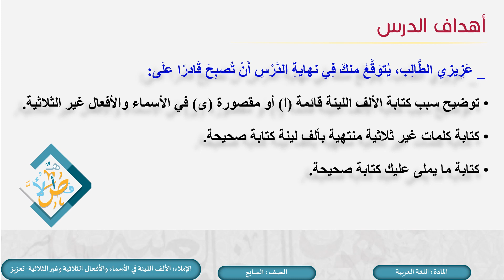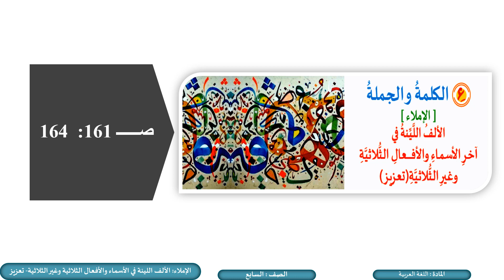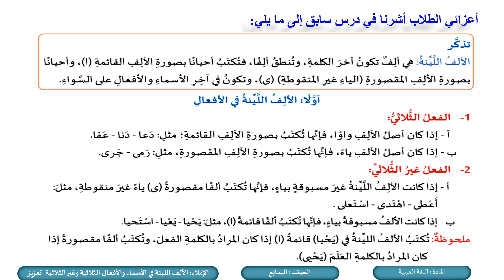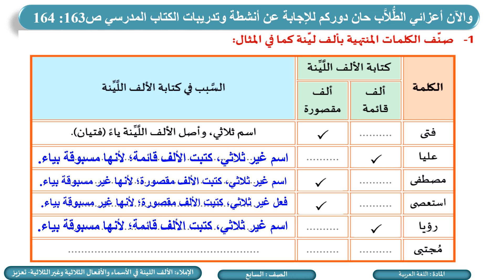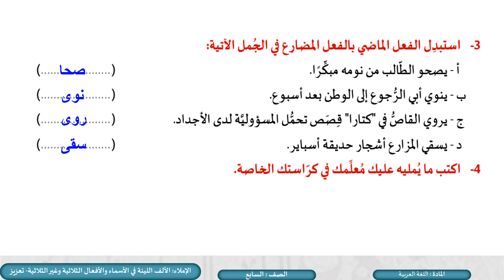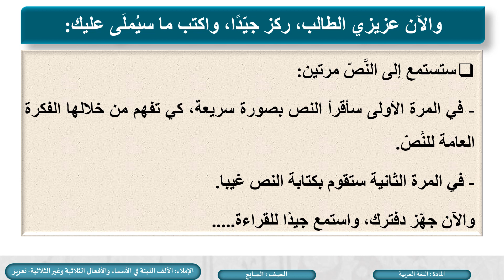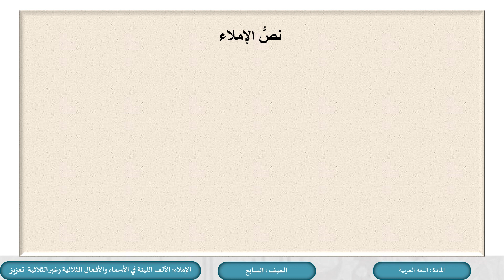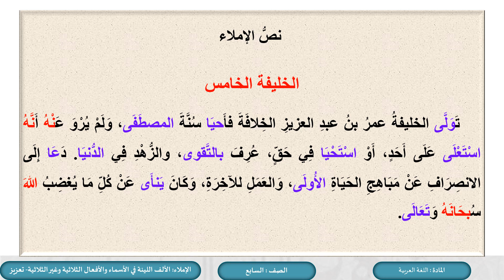الصف السابع اللغة العربية الألف اللينة في آخر الأسماء والأفعال الثلاثية وغير الثلاثية